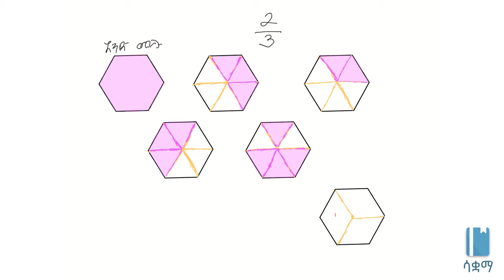Equivalent fraction models | የአቻ ክፍልፋዮች (ኢክዊቫለንት ፍራክሽንስ) ሞዴሎች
This video asks students to find what 2/3 is, even when written differently and represented with varying pictures. The academic videos published under Saquama (Education for Ethiopia) are in line with the Ethiopian curriculum.

በዚህ ቪዲዮ ተማሪዎች እንዴት 2/3 የተባለው ክፍልፋይ በተለያዩ ስዕሎች እና አቻ ክፍልፋዮች እንደሚፃፍ ያሳየናል። የተሰራውም በ7ኛ ክፍል ሒሳብ ምዕራፍ 1 ላይ ተመስርቶ ነው።  በሳቋማ (ኤጁኬሽን ፎር ኢትዮጵያ) ስር የተለቀቁ የቀለም ቪዲዮዎች ከኢትዮጵያ ስርዓተ ትምህርት ጋር የሚስማሙ ናቸው።